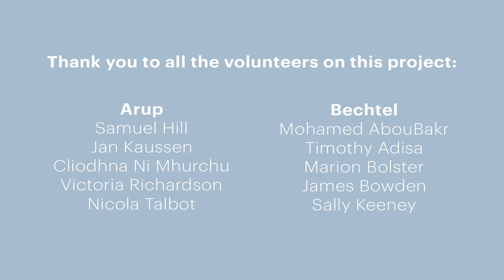Bechtel Kukibuye Bridge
A video project we did for our long time client Bechtel. The video documents the efforts of Engineers Without Borders to build a safe bridge for residents of a remote Rwandan village, making life infinitely easier, and saving lives.